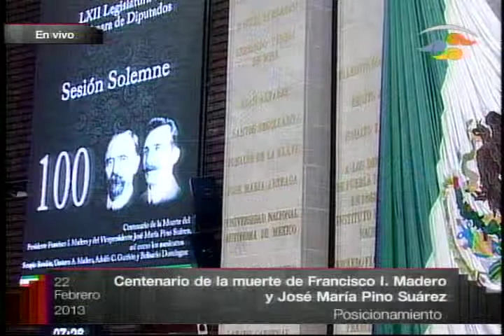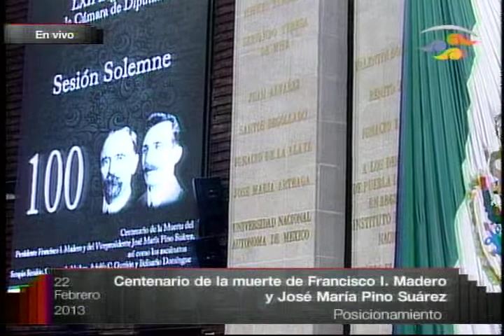Dip. Luis Alberto Villarreal (PAN) - Centenario de la muerte de Francisco I. Madero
El diputado Luis Alberto Villarreal (PAN) señala que tanto para Madero como para Acción Nacional están fuera el autoritarismo y las decisiones por encima de la ley; y apuestan por la democracia y la participación política, entendiendo a la política como un compromiso de vida al servicio del ser humano.